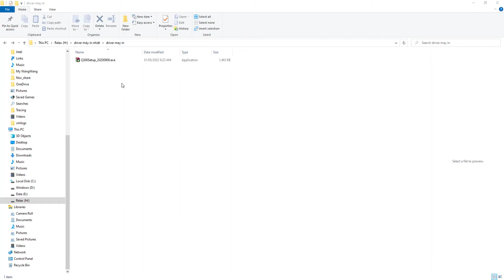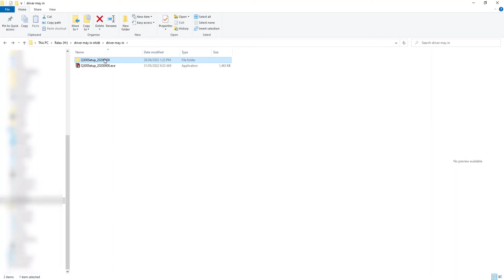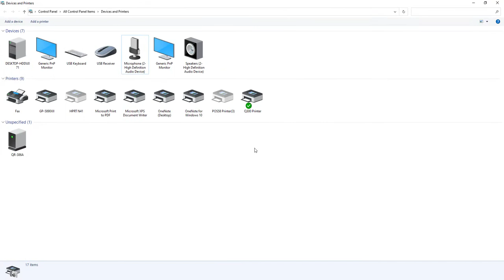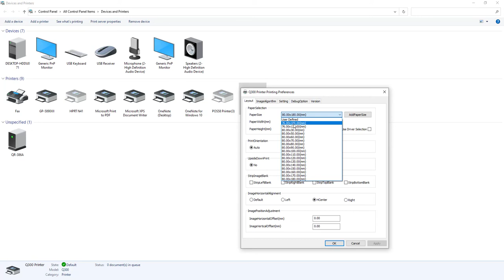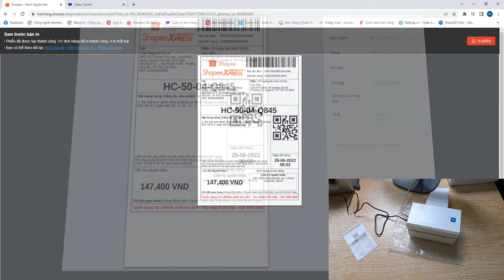Hướng dẫn kết nối máy in nhiệt Q300 để in mã vận đơn sàn TMDT shoppee - Lazada - Sendo- Tiki -Tiktok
* Link mua sản phẩm:
👉  Link mua máy in nhiệt Bluetooth A318BT Shopee 3:
👉  Link mua máy in nhiệt Bluetooth A318BT Sendo 1:
* Video khác: